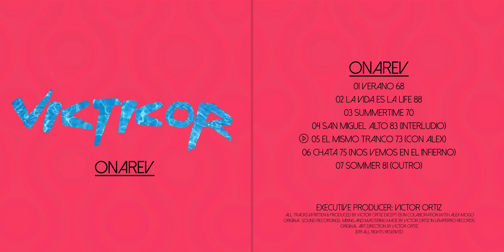VICTICOR − 05. EL MISMO TRANCO 73 /CON SHEK/ (ONAREV)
Un álbum inspirado en las experiencias vividas de los largos y calurosos veranos granadinos, escrito y producido desde la distancia anhelando el hastío que se torna lluvia y cielos grises del verano en tierras germanas. Un viaje sencillo que cuentas con una interpretación en clave Rap de distintos ritmos, Pop, Funk y Soul principalmente.

Executive producer: Victor Ortiz

All tracks written and produced by Victor Ortiz except 05 in colaboration with Alex Mogo

Original sound recordings. Mixing and mastering made by Victor Ortiz in Uñaperro Records.

Original art direction by Victor Ortiz